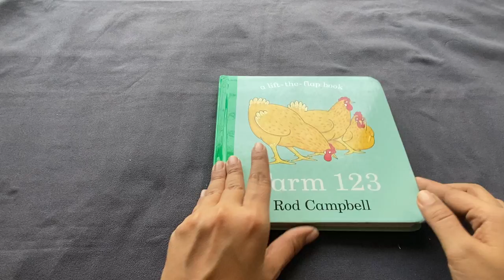Farm 123: A Lift the Flap book Board book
"Rod Campbell, the creator of the preschool lift-the-flap classic Dear Zoo, has been a trusted name in early learning for over thirty years. Farm 123 is a first numbers book with a difference - young children will love lifting the flaps to discover their favourite farm animals, all the way from one cat to ten naughty rabbits! With bright, bold artwork, a simple, engaging text and a whole host of favourite farm animals, Farm 123 is the perfect introduction to numbers and counting - and the thick board pages, chunky cased cover and sturdy flaps make it great for small hands.

 Suitable for 1+ years"